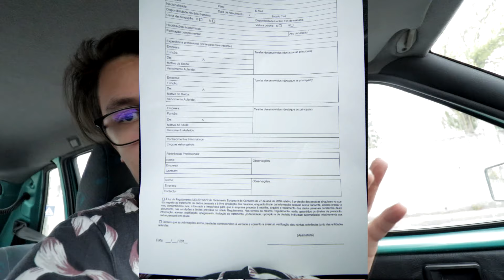Vamos a buscar trabajo 👷👨‍🚒👨‍🔬👩‍🌾👨‍🎓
en este video me acompañana a inscribirme en cada una de las empresas donde quiero trabajar. buen a buscar trabajo.